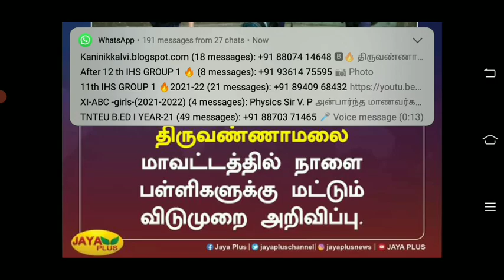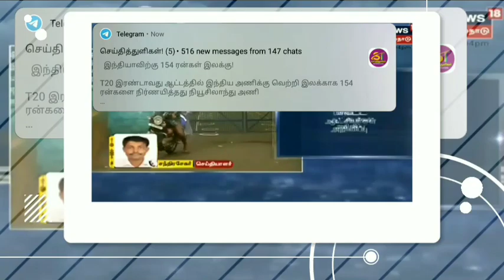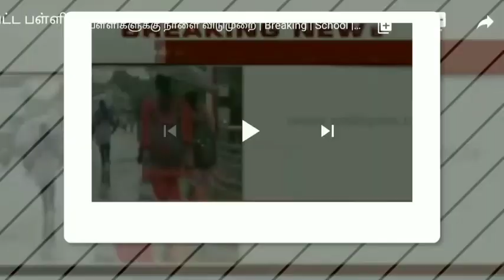TN SCHOOL,COLLEGES 6 DISTRICT LEAVE DEU TO HEAVY RAIN SCHOOLS LEAVE LATEST 🔴BREAKING NEWS ##JUSTIN